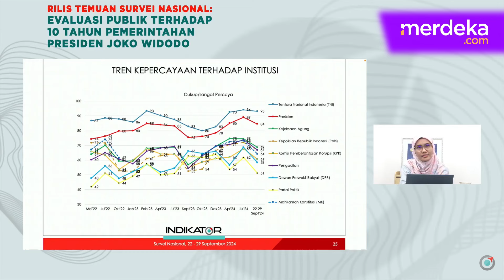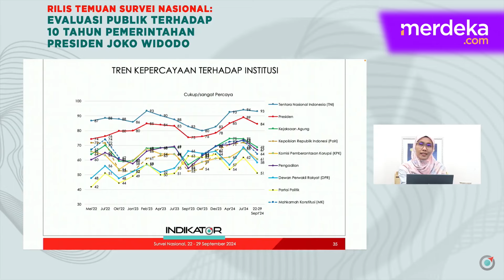Hasil Survei, Gara-Gara ini Kepercayaan Presiden Hingga TNI Turun Peringatan Untuk Prabowo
MERDEKA.COM - Indikator Politik Indonesia merilis survei evaluasi publik terhadap 10 tahun pemerintahan Presiden Joko Widodo, Jumat (4/10). Hasilnya tingkat kepercayaan masyarakat untuk semua institusi negara trennya menurun.

Partai politik dan DPR menjadi institusi dengan penurunan yang tajam. Sementara, TNI dan presiden juga turun dengan besaran tipis. Penurunan tingkat kepercayaan ini menjadi pekerjaan rumah untuk pemerintahan Prabowo Gibran mendatang. (Nashwa)